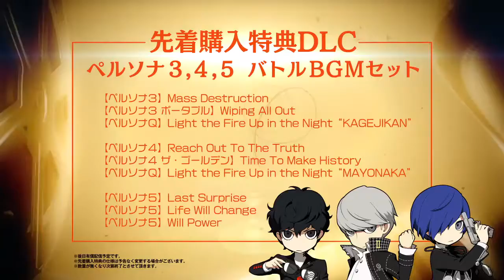PERSONA Q2 New Cinema Labyrinth Extended Trailer 2018 | Animes.OOO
Anime:- Persona Q: Shadow of the Labyrinth - Roundabout
Japanese: ペルソナQ シャドウ オブ ザ ラビリンス -Roundabout-